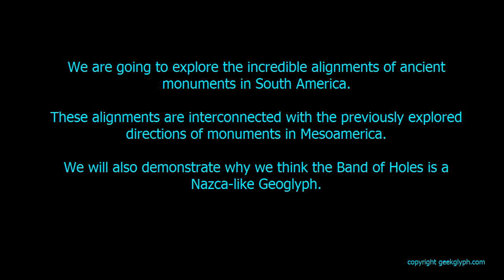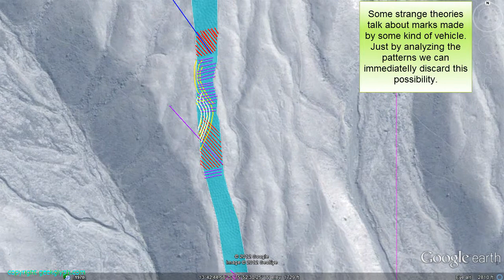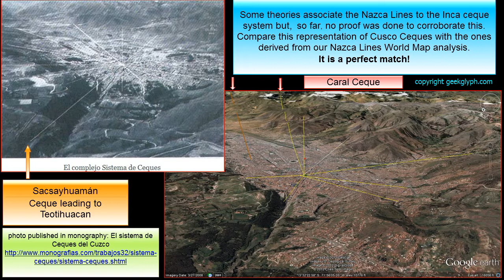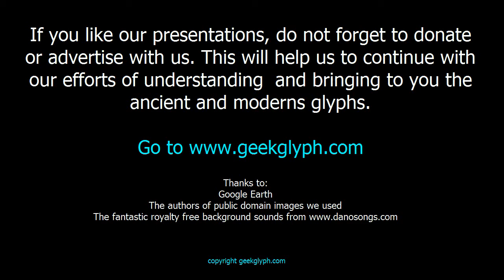Nazca and The Threads of the Gods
We describe the amazing alignments of the Ancient Andean Civilizations: Caral, Chavín, Nazca, Tiwanaku and Inca. We show they interact with the Nazca Lines. We also give a new perspective to the Ceque System and analyze some mysteries such as the Band of Holes and Nazca Road.